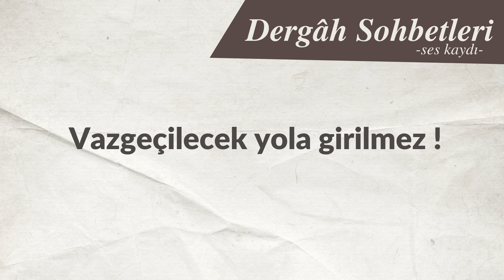Vazgeçilecek yola girilmez !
Not: Muhyiddin İbnü'l-Arabî Hazretleri (K.S)  Ekolü Üzere
Tasavvuf Sohbetidir.